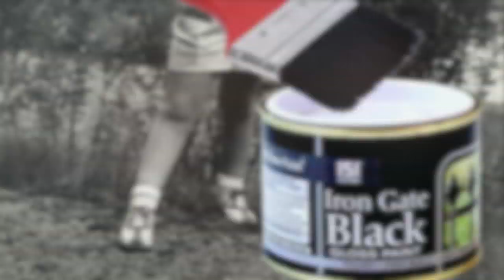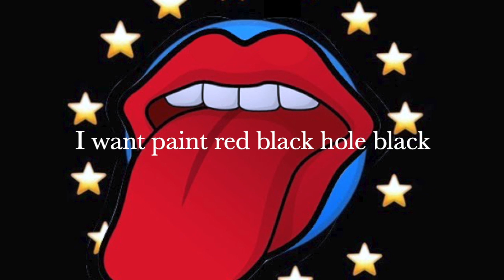HAVEL IS ONLY ONE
I need some help from my friends